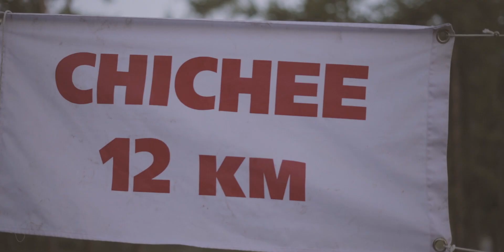MS2S Mongolia Sunrise To Sunset - one of the world's most beautiful ultra-trails!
This is what trail running in Mongolia's Hovsgol National Park looks like! Mongolia Sunrise to Sunset is a 42km and 100km race that allows runners to experience some of the most spectacular and pristine trail running in the world as well as an opportunity to visit Mongolia - the land of Chinggis Khan, nomadism and infinite wilderness. MS2S is a non profit race - all proceeds are used to fund charity initiatives for Hosvgol National Park and its population.